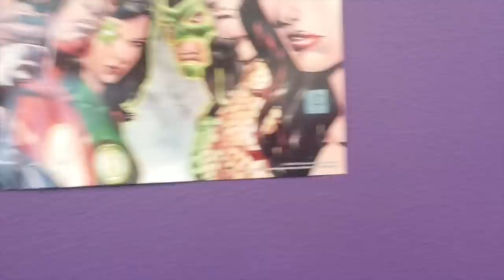Pulp NonFiction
While editing this video, a lady burst into the public library screaming to call the police.  I immediately started videoing.  The real story was this guy pulled up at his home, and a lady was parked in his yard sped away, so he called the police, and started following her as that was a very suspicious thing for her to do.  Also, some past footage of a spring test flight, and some drone uses I found helpful to paramotoring.